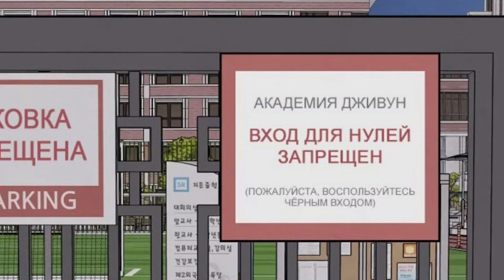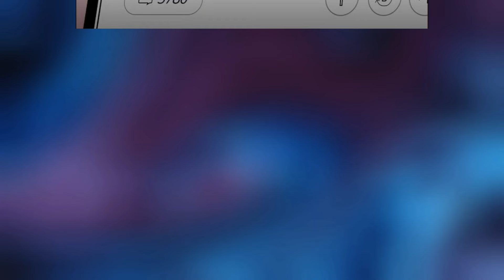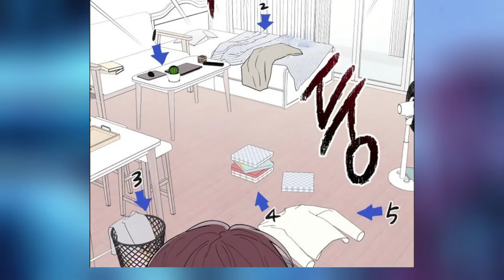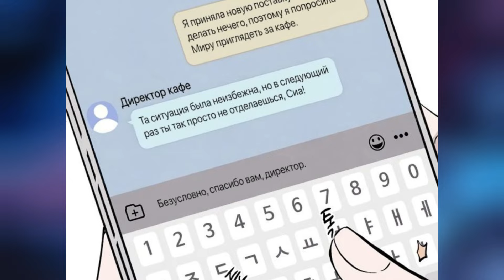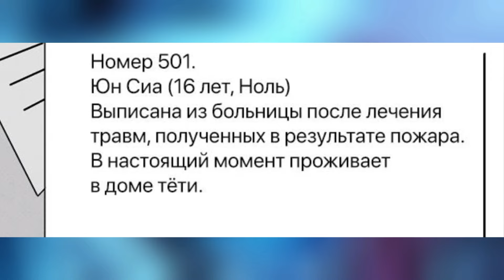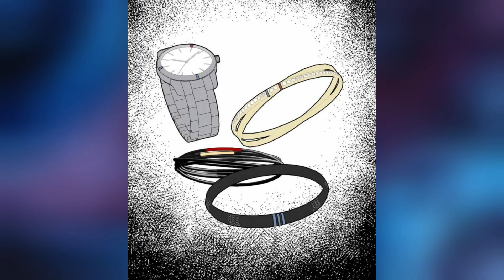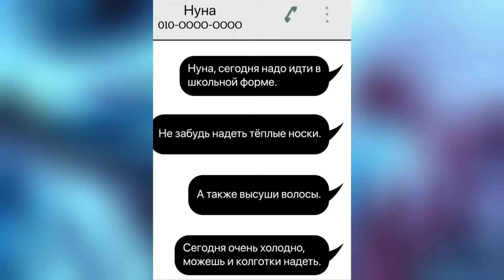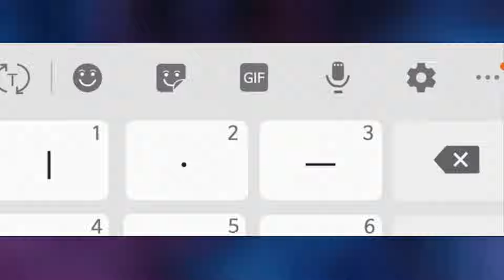Diez años después, su amante regresó y trajo consigo nuevos problemas. resumen de manhwa